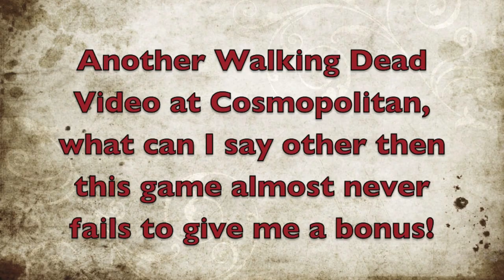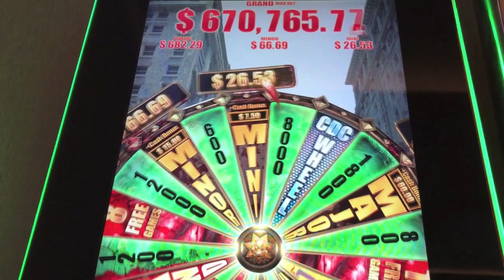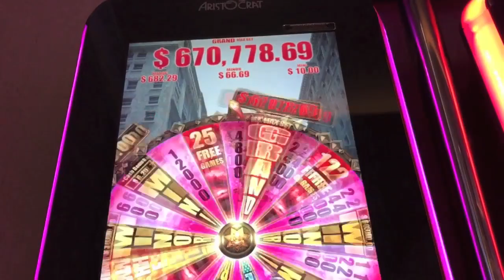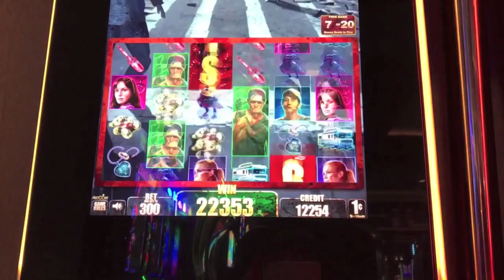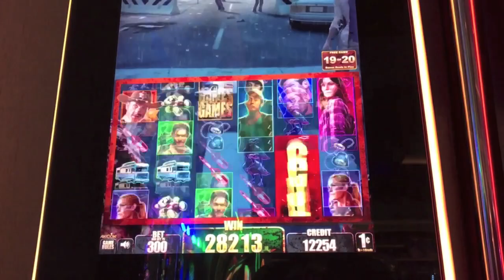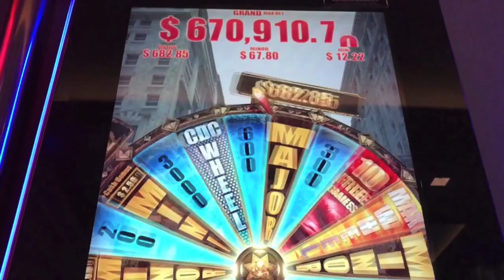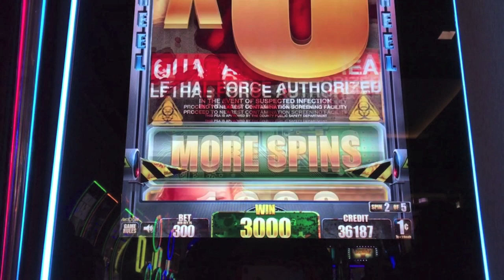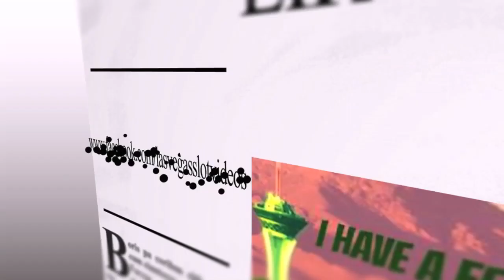WINNING! WALKING DEAD SLOT MACHINE BONUSES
WALKING DEAD SLOT MACHINE BONUS
Like Vegas Slot Videos by Dianaevoni on Facebook: